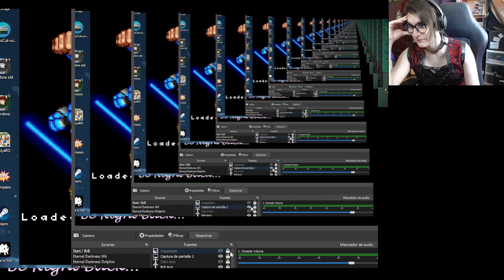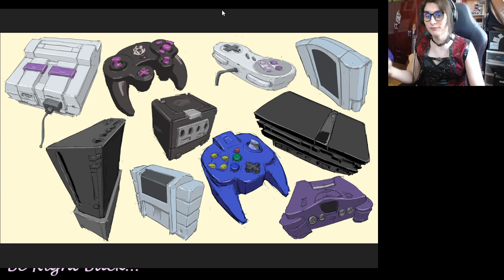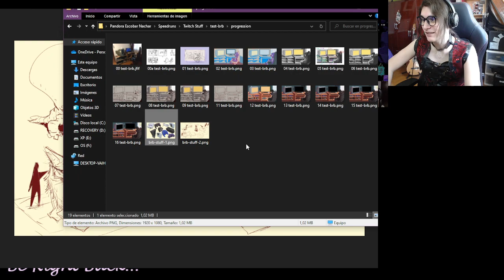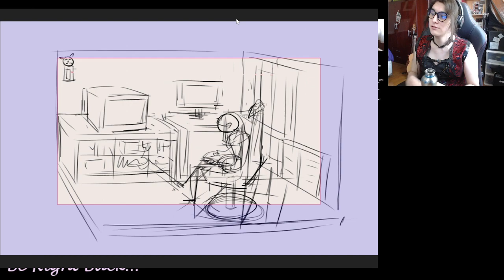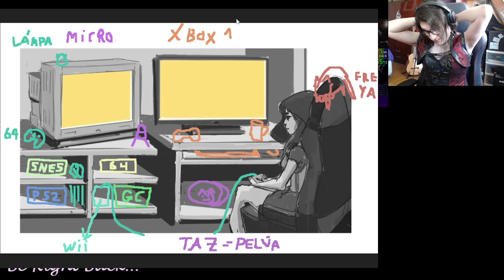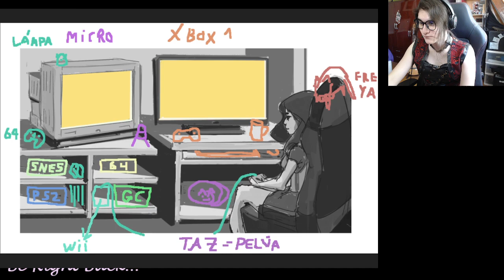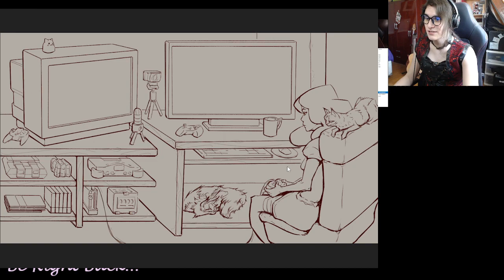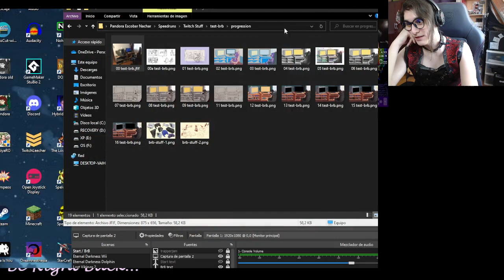The Lost Vikings 2 - Any% runs and talking about new brb 10/12/2021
⌠ Content ⌡